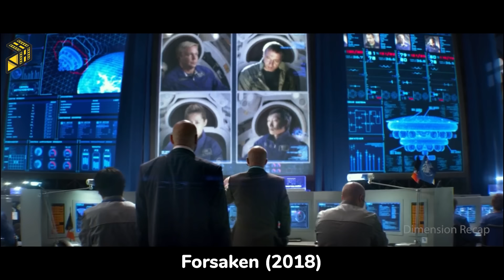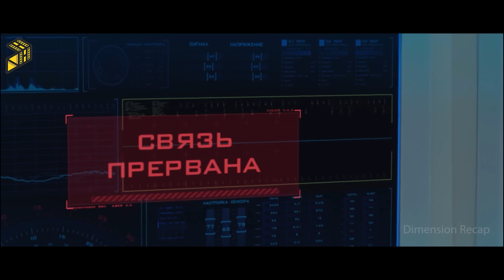Aliens Are Afraid To Colonize Earth Because They Think Humans Are Gods Who Created The Universe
Movie Name: Forsaken (2018)
Hello my friends, my name is Andrew. You are on the Dimension Recap channel. On this channel I create for you movie recaps, movie review, movie recap, story recap, story recapped, recap, film recap, film recaps, recapped or quick movie reviews, as you like. There are many interesting films waiting for you.